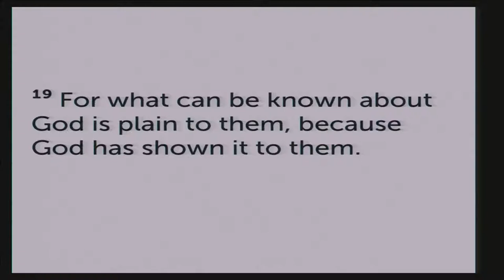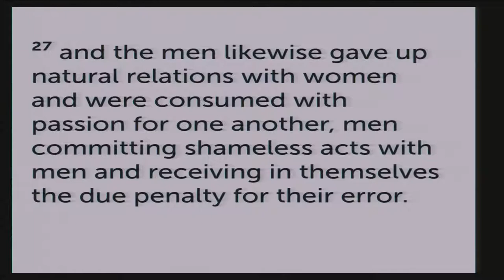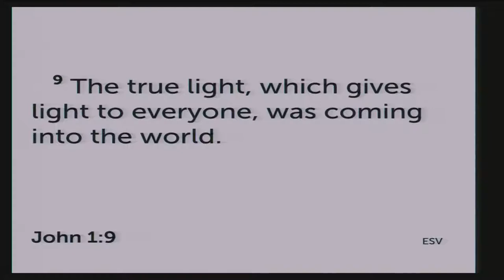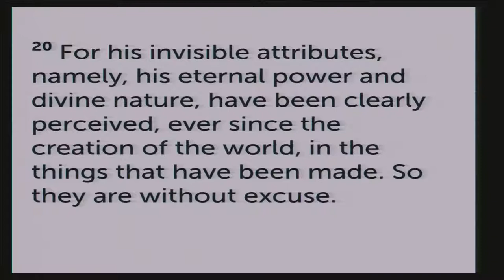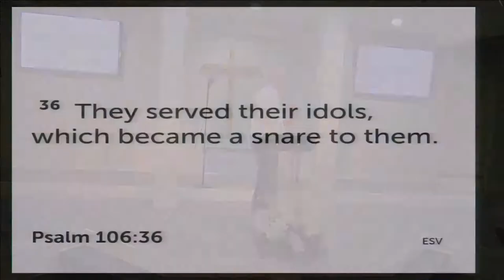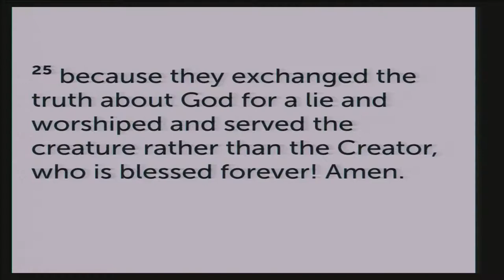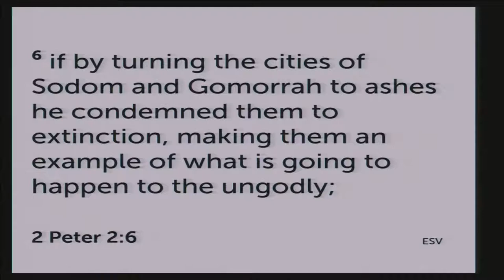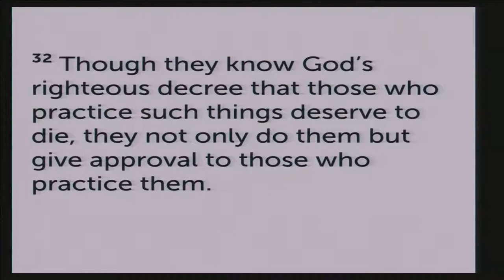Jeremiah 1:18-32 "The Wrath of God"